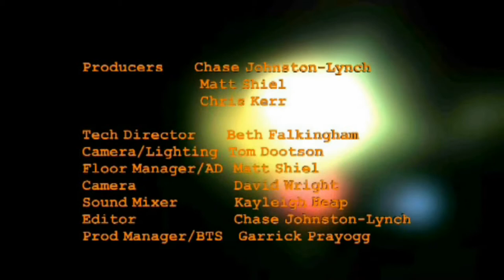Diversion presents Ian Salmon's Take me to the Bridge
Here is what was made of the diversion episode Take me to the bridge.  It still needs green screen clean up  but since Natalie asked to see it here it is